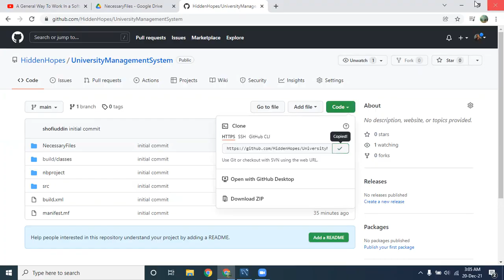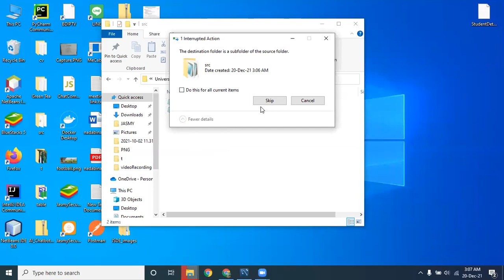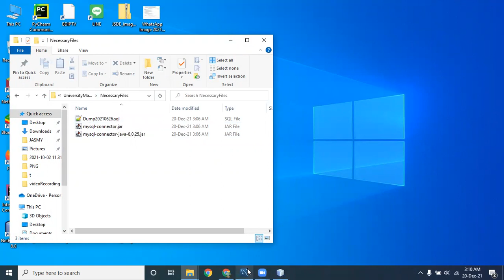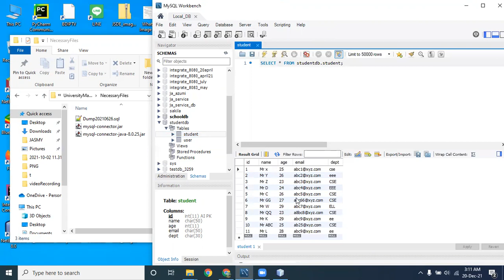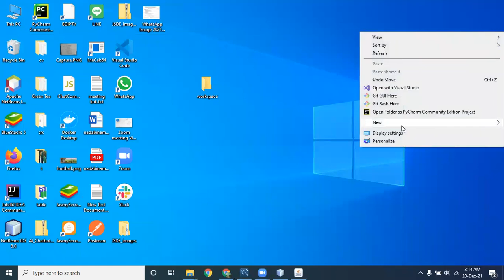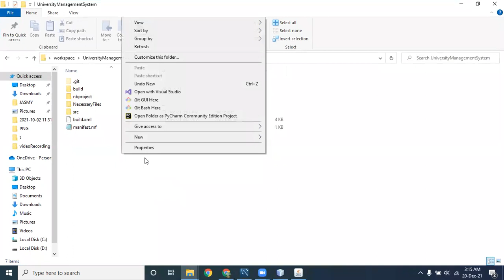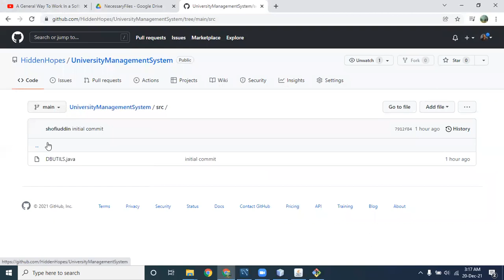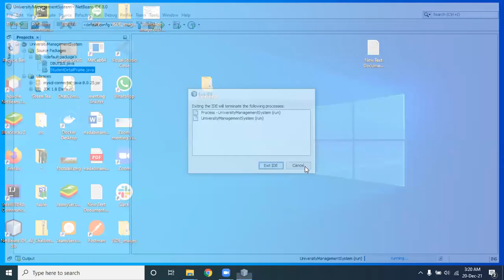Short Tutorial for Final Exam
এই ভিডিও তে খুব শর্টে বোঝানো হয়েছে কিভাবে Final Exam দিতে হবে।
আর অপর ভিডিওতে শুরু থেকে শেষ পর্যন্ত দেখানো হয়েছে।